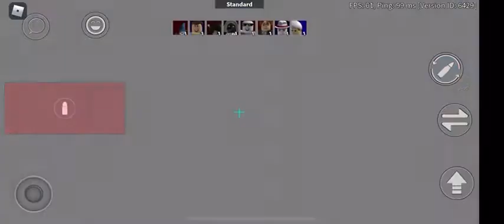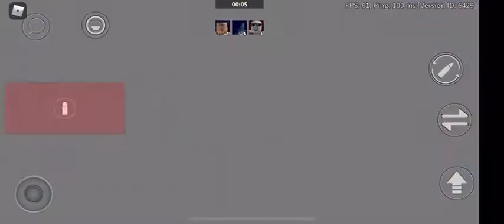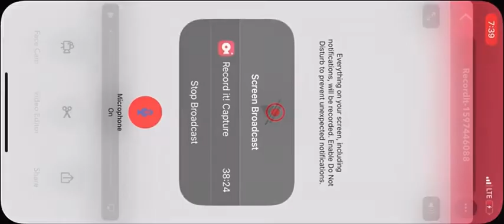Lead on of last video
Comment if you want me to play other games and if so what game